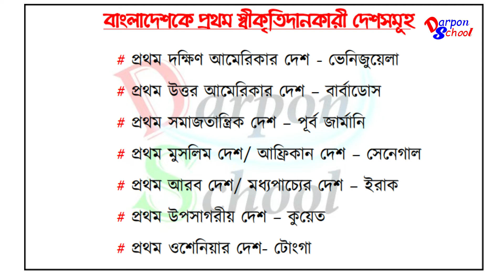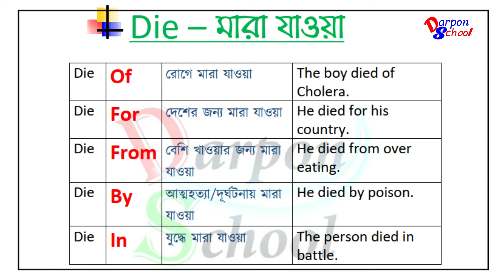অনায়াসেই শিখে নিন বাংলাদেশকে প্রথম স্বীকৃতি দানকারী প্রথম দেশগুলোর নাম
🔴 Darpon School এর প্রতিটি এপিসোড অনেকগুলো বইয়ের সহায়তা নিয়ে নোট করে। তারপর সেই নোট আপনার সামনে তুলে ধরে। আর এজন্যই এই ভিডিওগুলো অন্য সবার থেকে আলাদা হওয়ায় সহজেই আয়ত্ব করা যায় বলেই অনেকদিন পর্যন্ত মনে থাকে তাও আবার কোনো কনফিউশন ছাড়াই । আর এজন্যই পরীক্ষার হলে খুব ভাল মার্ক পাবার খুব বেশি সম্ভবনা থাকে। আমাদের প্রতিটি পর্ব আপনাকে খুব বেশি সহায়তা করবে বলে আমরা আশাবাদী। এজন্যই আমাদের সাথেই থাকবেন। ধন্যবাদ।